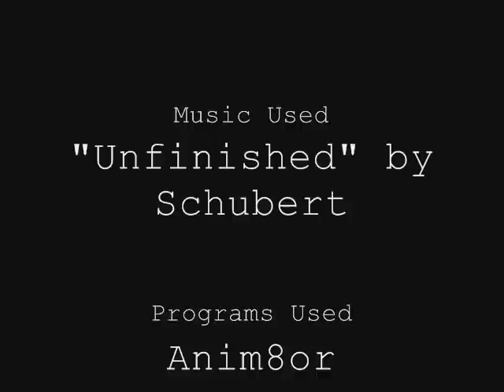Anim8or-Self Solving Rubik's Cube